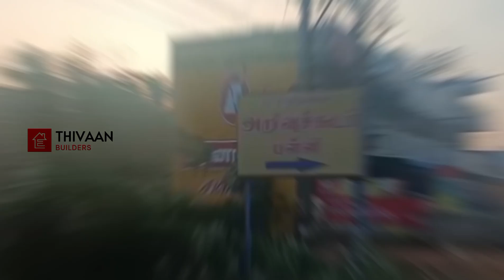650per.sq.ft/plotsale/orathanadu road/marungulam/Thanjavur/Thivaan Builders/9345479923/land/plots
PLOTSIZE _1500

DTCP) RERA   -YES approved

RATE    - 11000 (NEGOTIATION)

FEET     - 50*30

ROAD    - ON ROAD (30 FEET)

ADDRESS- ORATHANADU ROAD,  MARUNGULAM,        THANJAVUR

*THIVAAN BUILDERS*
(A real estate company)
"We can help you get where you want to be"
-Mr.Thivagar(ceo)
*Job Vacancy*
For Freshers And Experience Candidate Male And Female Candidates Can Apply Age Limit:18-30 Qualification:10th to Any Degree Limited Vacancy Only Hurry up!

*Face book*